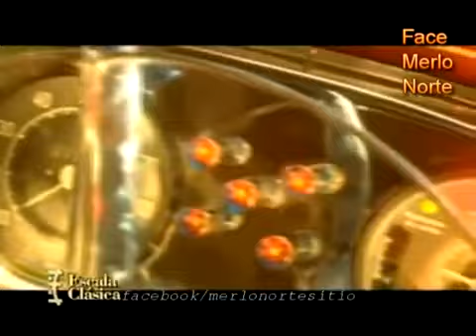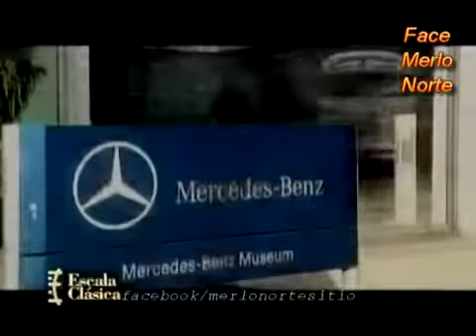16 de mayo de 2018